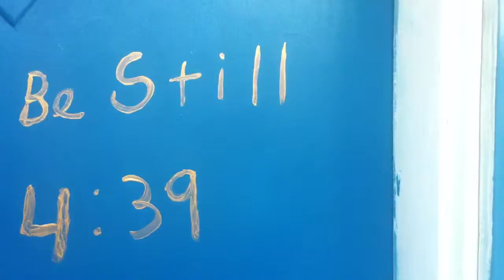2/16/2016 Run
via YouTube Capture. The chaos is deliberate. Maybe I'll get a new eye for shots beyond intentional framing and panning. Also seeing how much I like this app for recording and uploads.

2 miles at least. Likely more, but my phone died and the app tracking with it.